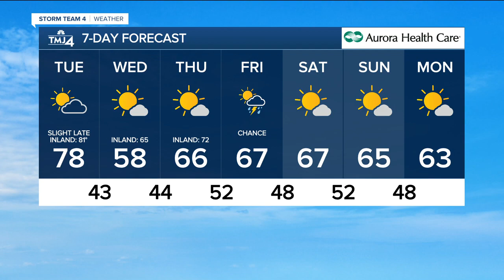Warm Tuesday ahead of big drop in temperatures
Near 80 by lunchtime; 50s by Dinner -- SE Wisconsin will feel a big swing in temperatures today. A pneumonia front sweeps across Lake Michigan & on-land this afternoon.

NW winds will quickly turn out of the NE - gusting up to 25 mph today. A few spotty showers are possible along this frontal boundary, but most areas will stay dry.